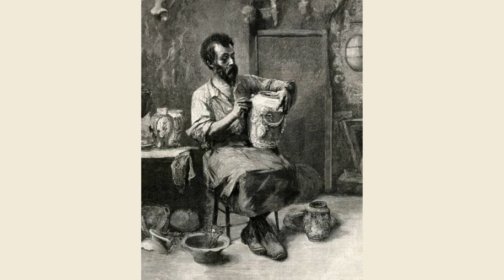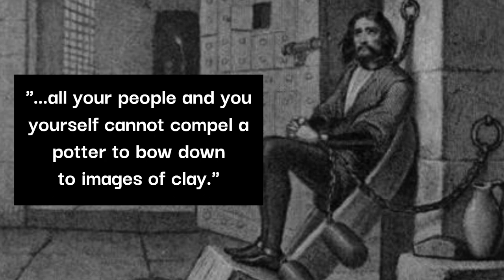Bernard Palissy - The Artist Martyr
Original Article: Churchhistorydb.com/bernard-palissy-artist-and-martyr